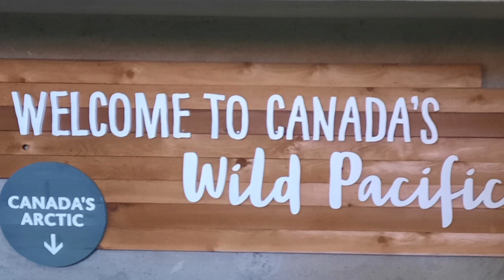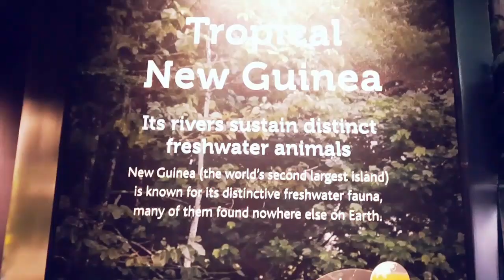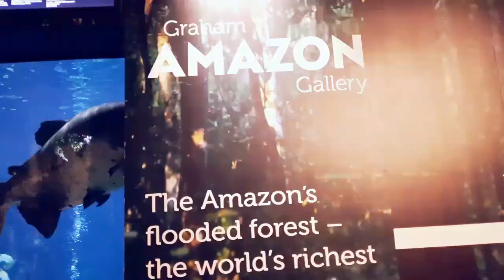VANCOUVER'S WORLD CLASS AQUARIUM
When visiting Vancouver, do not miss Vancouver's Aquarium! If you live in BC, do plan a visit! If you can't afford to, here are a few non commercial glimpses just for you!
Vancouver Aquarium in located in beautiful Stanley Park. Hike around Stanley Park!
Spend a day there!  Take the Hop On Hop Off bus or Translink #19 Stanley Park bus. If you are driving, there is lots of parking.
Hike, walk, jog, eat enjoy nature and much more!
Aquarium entrance fee is C$45-70.